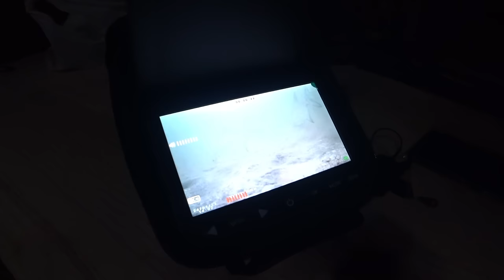Снова в землянке. Уха и жареха.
Всем привет!  Вы на канале Календарь Рыболова. Меня зовут Алексей. Снова в землянке. Уха и жареха.